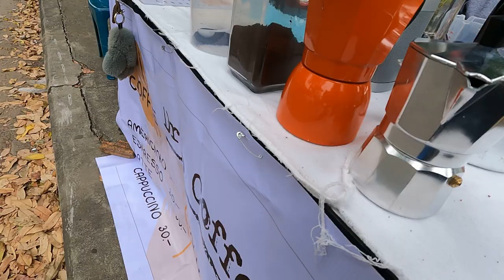แวะชิมริมทาง กาแฟแบบแรงดัน : moka pot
พอดีผ่านไปเห็นน้องเค้าเปิดร้านวันแรก แต่วันแรกไม่ได้อุดหนุนนะ เพราะออกจากร้านกาแฟมาเจอร้านกาแฟน้องเค้า ร้านน้องตั้งอยู่ใจกลางร้านกาแฟมีชื่อ 3 ร้าน  แต่มีจุดขายเป็นของตัวเอง